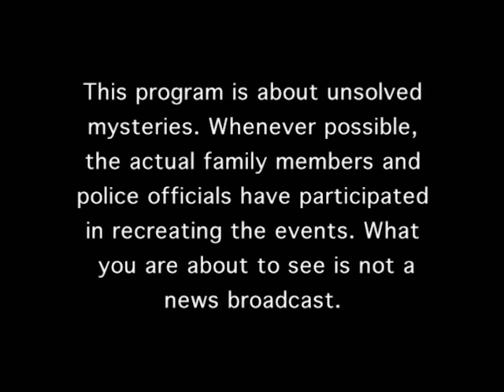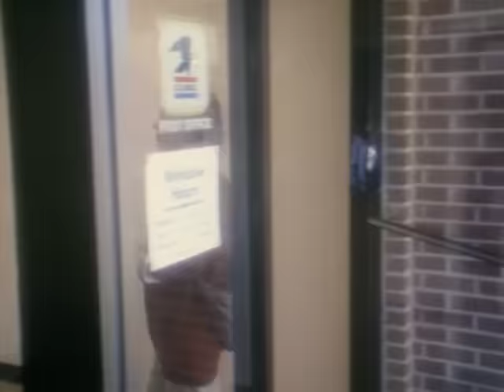Unsolved Mysteries with Robert Stack - Season 2 Episode 3 - Full Episode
This episode includes: Kay Hall & UD, Update: Thanks Lieutenant Stevens, Coin Scam, Marth's Kennel, Sarah Joe and Baltimore Babynapping.